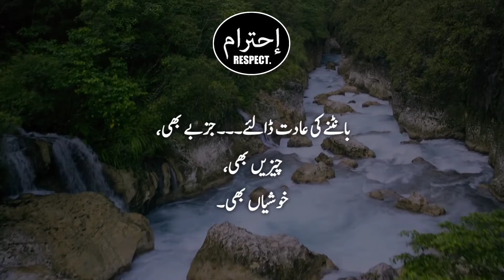Two Things In women | Urdu Hindi Quotes Aqwal e Zareen | Mard Aurat